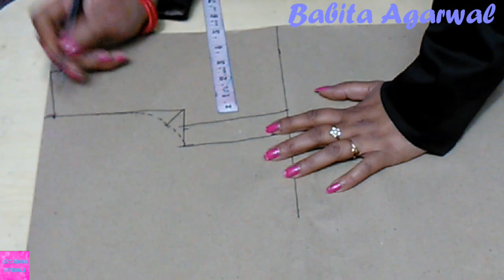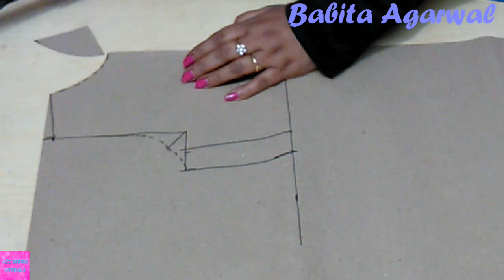party wear baby gown/ frock cutting and stitching with jacket| designer baby dress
In this video i will teach you how to make designer baby dress / baby frock with jacket

BUY ONLINE FROM:
All Tailoring equipments

Also watch

Babita Agarwal